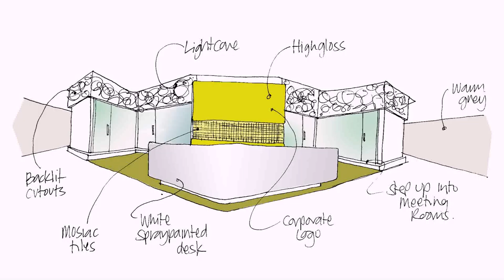Interior Designing Companies Abu Dhabi - Gif Maker DaddyGif.com (see description)